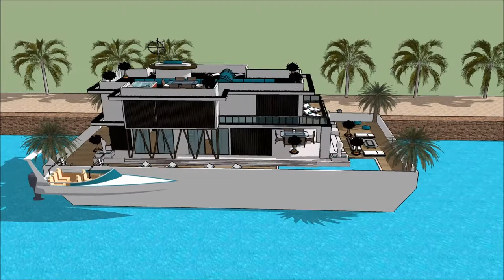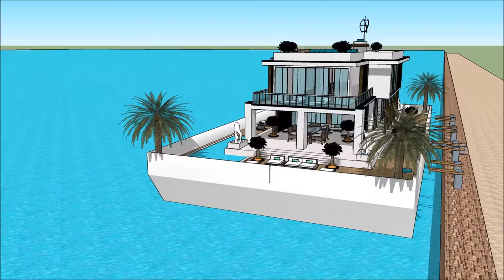Luxury Mega Yacht Houseboat UAE United Arab Emirates Houseboat ABU DHABI Yacht Show in ABU DHABI INT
The houseboatzania launching an innovative high-end luxury yacht houseboat home design potentially as a display of exhibition of the Luxury Mega Yacht Houseboat UAE United Arab Emirates Houseboat ABU DHABI Yacht Show in ABU DHABI INT.

The collection of the Houseboatzania concept of Luxury Mega Yacht Houseboat UAE United Arab Emirates Houseboat ABU DHABI Yacht Show in ABU DHABI INT consists of high luxury and architectural art pieces in minimalism combined with living on the waterfront of the harbour of

The houseboat yacht design has the basis to sustain living with high standards and contemporary structural design at @Luxury Mega Yacht Houseboat UAE United Arab Emirates Houseboat ABU DHABI Yacht Show in ABU DHABI INT with numerous of prospects for excessive living and celebrating the desire of life worldwide: